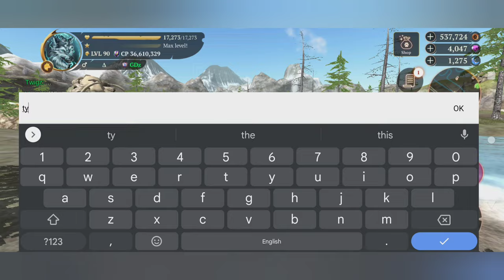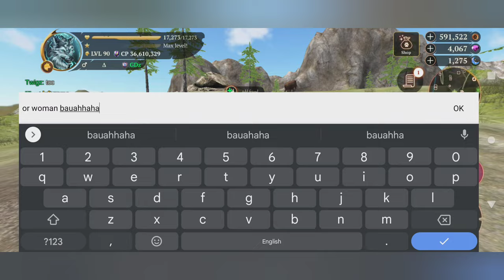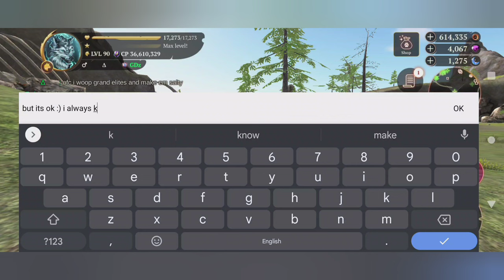BULLYING A BULLY IN COOP | HIM THE GOD | HTG | THE WOLF ONLINE RPG SIMULATOR GAME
When HTG joined a COOP room with his friend Vegeta, HTG was immediately harassed by a random player using Ever's Account (FU pack Alpha). The person seemed to have a grudge against The God and tried to intimidate him with the 82k account. However, HTG is no stranger to that form of bullying and has a clever way to humiliate anyone who tries. Check out this hilarious video of HTG clowning these salty players.

Beautiful environment
Realistic animals
Smooth performance

CHARACTER CUSTOMIZATION

RPG SYSTEM

AMAZING GRAPHICS